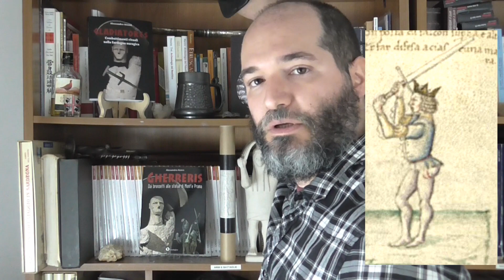Qualche nota sugli anelli delle spade in bronzo (e non solo!)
Il video analizza il perché della presenza degli anelli o del ricasso nelle spade in bronzo, e di come questo possa essere un impedimento o un'agevolazione in combattimento.

L'attrezzatura che utilizzo per i filmati:
Videocamera

I miei libri:
La monetazione nella Sardegna nuragica: ipotesi e ricerche
Gladiatores: Combattimenti rituali nella Sardegna nuragica
Gigantes de Perdas. I nuraghi
Manuale di archeoastronomia in Sardegna